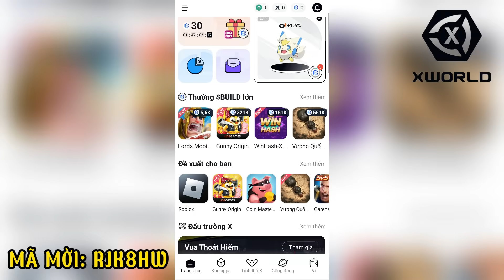Evo war 2 phá đảo trở thành nhà vua top 1 mở hòm 25 lấy LEGEND - Top game mobile Evowar.io | X-WORLD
TẢI NGAY X WORLD ĐỂ NHẬN NHỮNG PHẦN QUÀ HẤP DẪN
MÃ MỜI: RJK8HW
GIFT CODE: rjk8hw